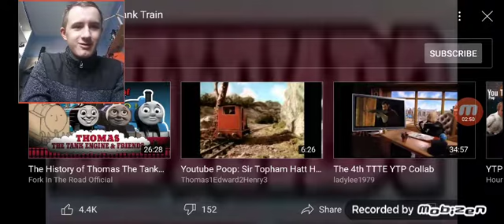Reacting to ytp thomas the spank engine